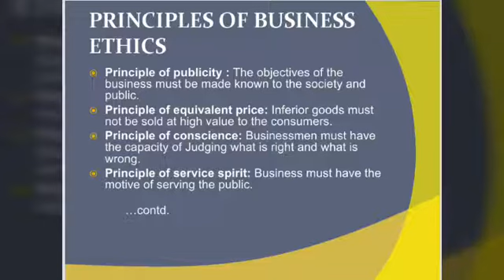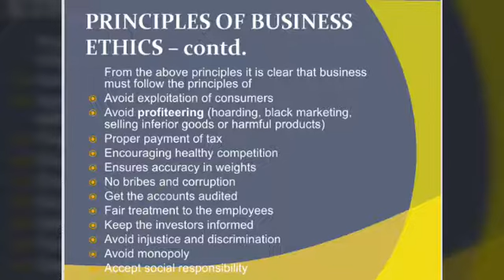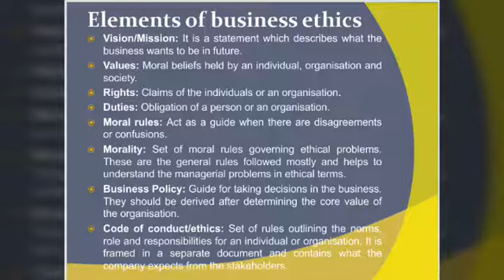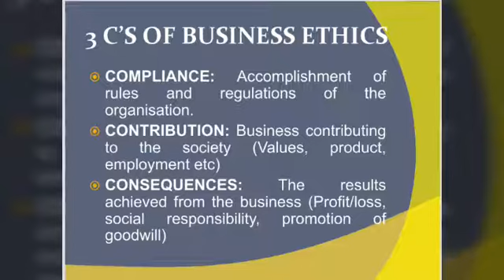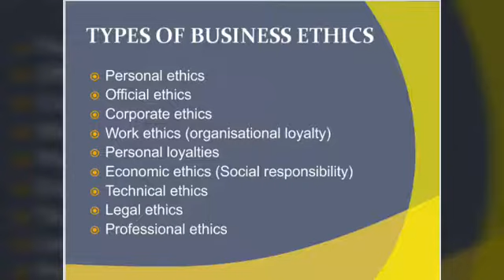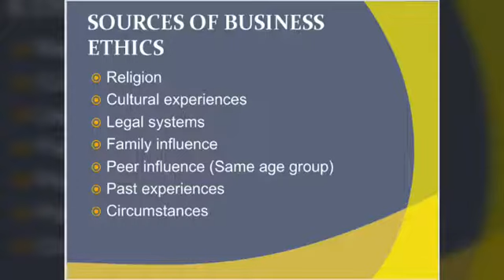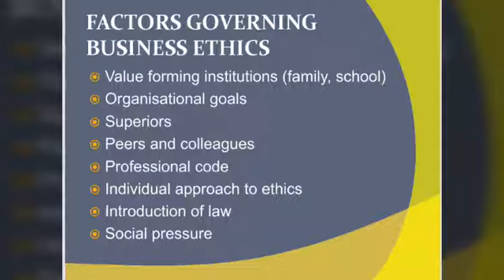BUSINESS ETHICS 2.0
principles,factors governing, sources and,3c's of business ethics simply explained